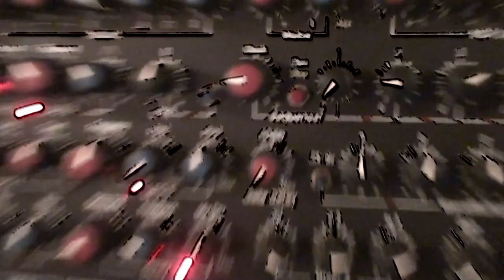12 01 21 Synton Fénix - Going wild